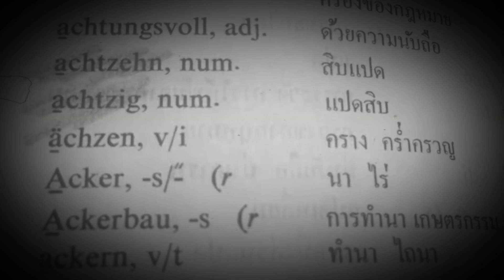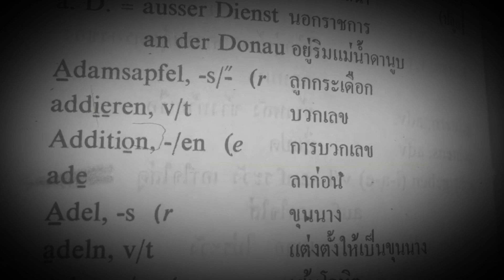ภาษาเยอรมัน-ไทย die Achtung ความนับถือ ความระมัดระวัง